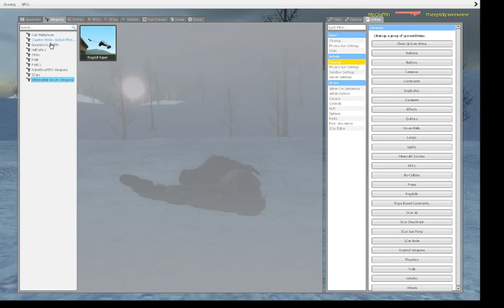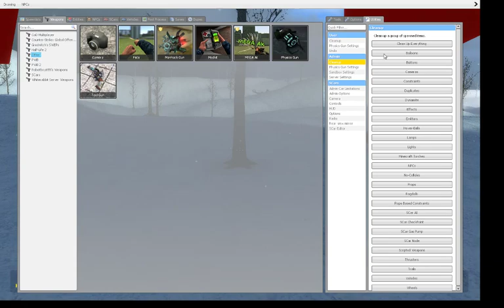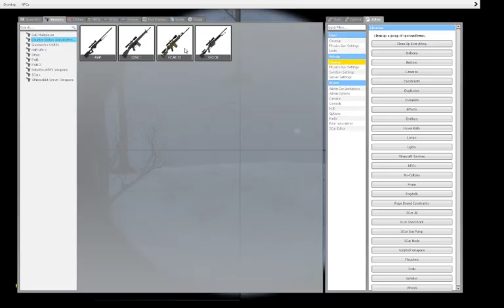Gmod stupid things